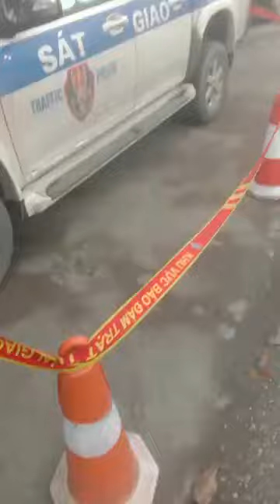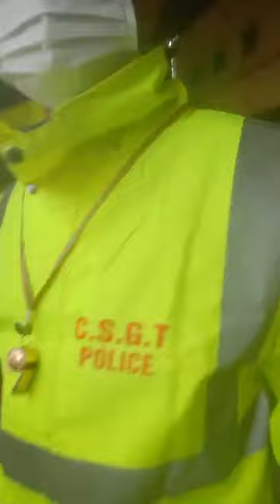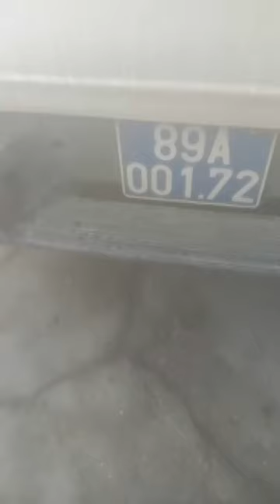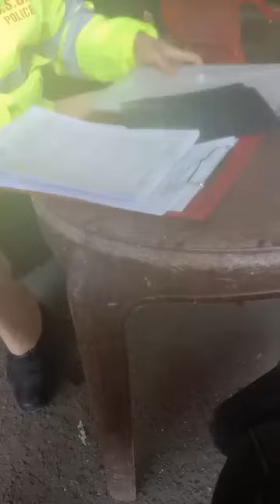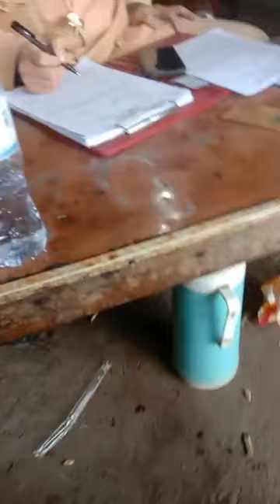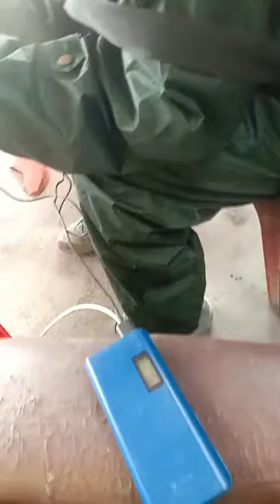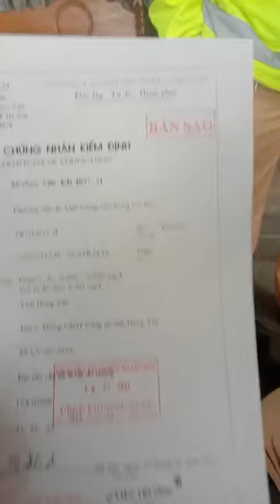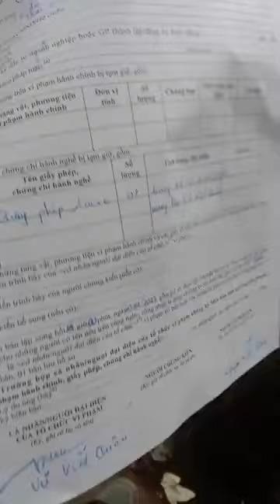Csgt Hưng Yên gặp phải Vũ Viết Quân hơn 2 tiếng đồng hồ mới lập xong cái bb.